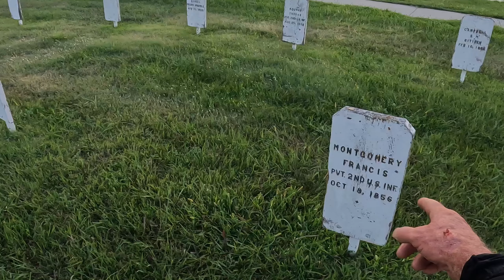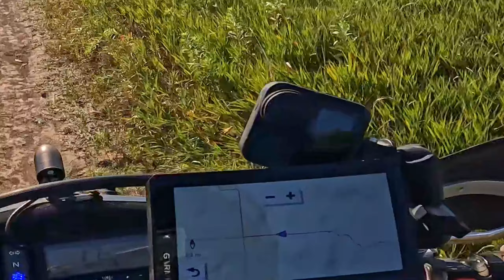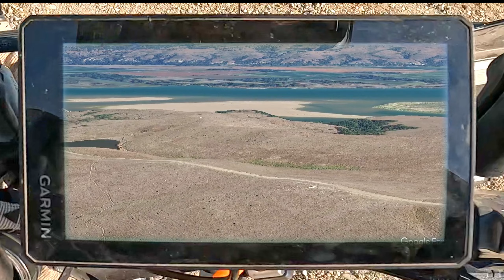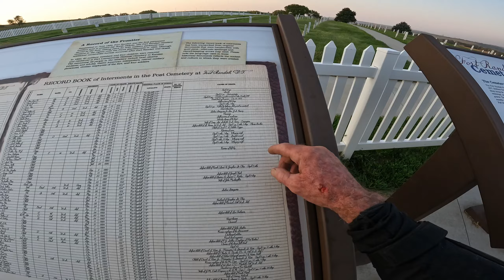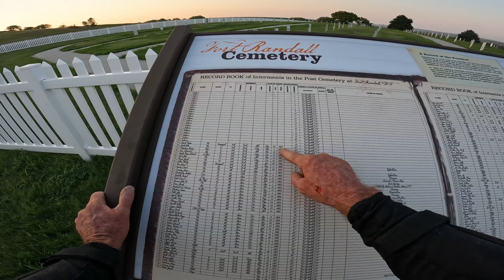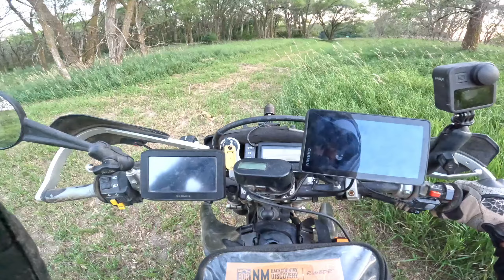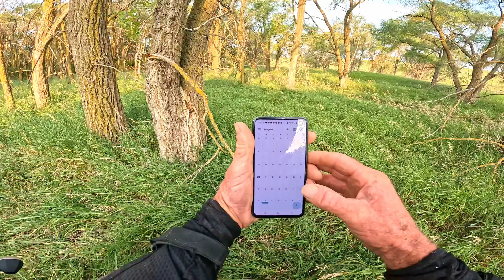Transamerica Trail Series, Nebraska GPX Route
Episode # 43

Starts with a crash and ends the episode hiding out in the
woods camping... enjoy

Stock Media provided by Rsynproductions / Pond5
Stock Media provided by maysonsus125 / Pond5
Stock Media provided by FrozenjaZz / Pond5
Stock Media provided by Sayan1 / Pond5